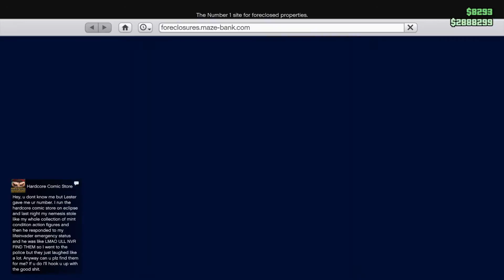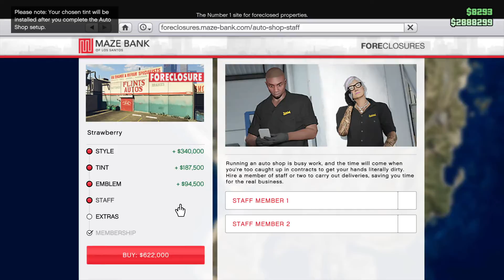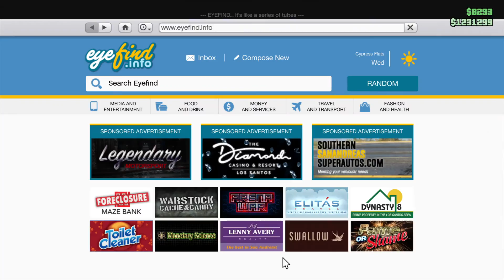Grand Theft Auto V onlne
Ls cars